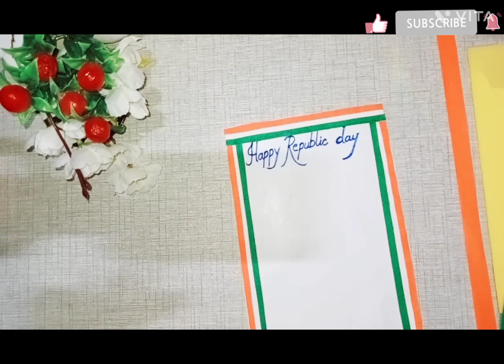Republic day card making